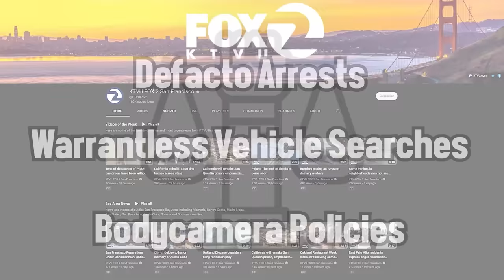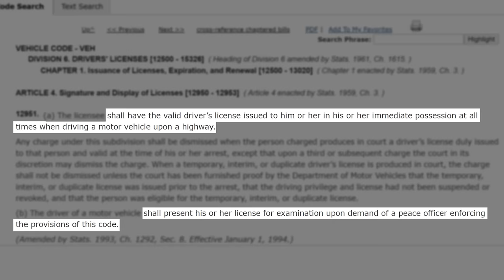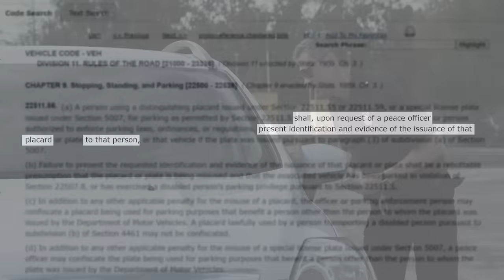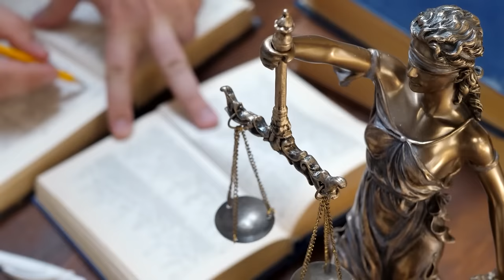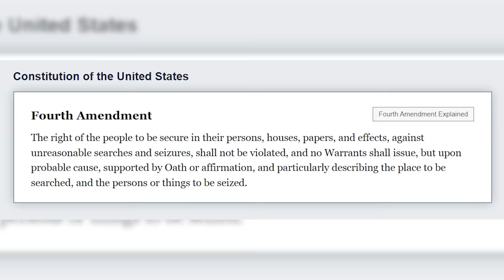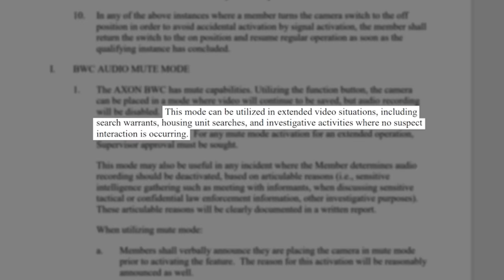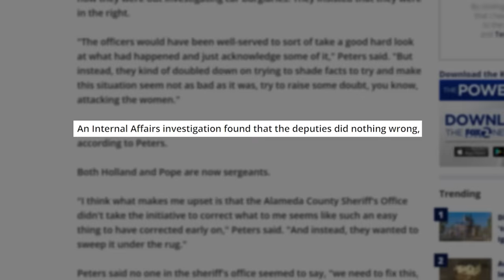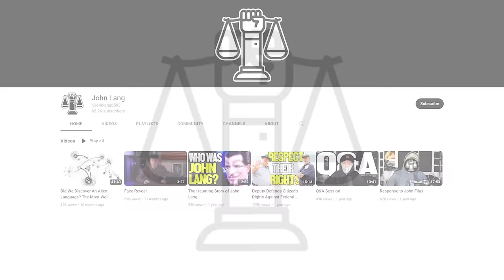These Cops Cost Their City $8,500,000 And GOT PROMOTED!